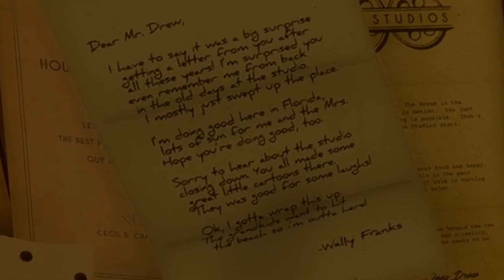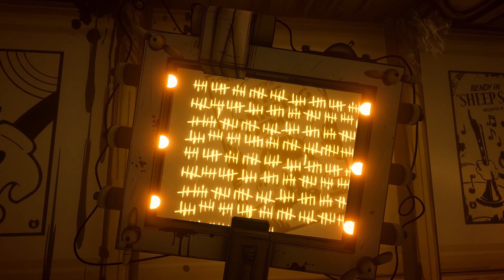¡¡REVELANDO AL DEMONIO DE TINTA!!😈🤯 FINAL EXPLICADO BENDY AND THE INK MACHINE Español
QUE PASA EXILIADOS!!! En esta ocasión explicaré una  de las teorías más famosas sobre la historia y el final de Bendy and the Ink Machine, según lo que he ido investigando. Hablaremos sobre Joey Drew, Henry, los perdidos y desvelaremos quién es el Demonio de tinta o Ink Bendy entre otras cosas 🤯 ¿Estáis preparados para saber todo lo que oculta la historia de este oscuro taller?

EXILED